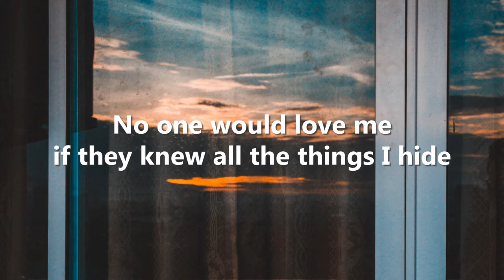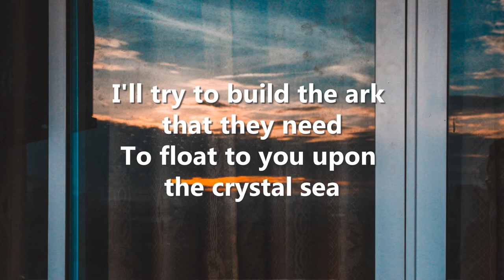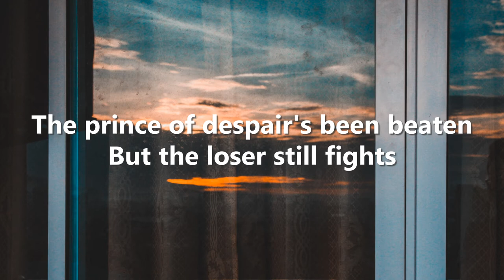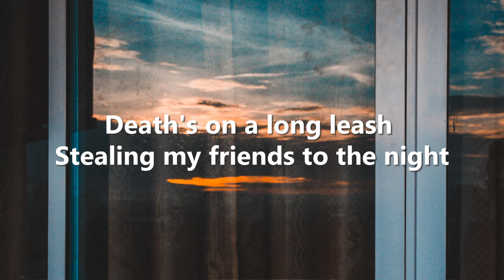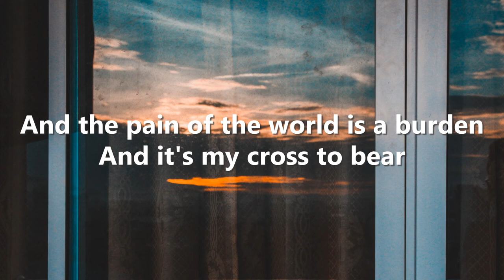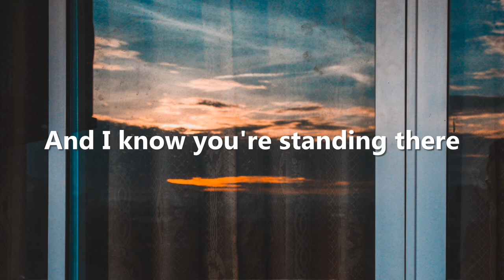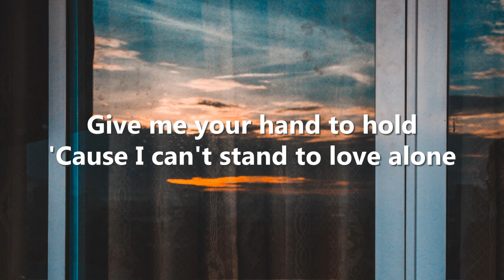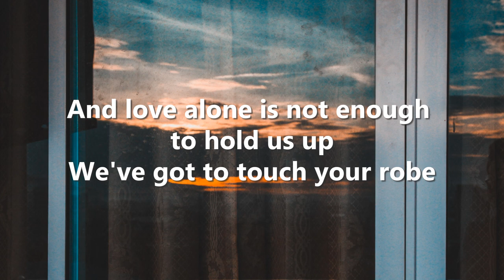LOVE ALONE by Caedmon's Call (Lyric Video)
LOVE ALONE by Caedmon's Call
Long Line Of Leavers (2000)

Long Line of Leavers (PAID LINK)

40 Acres (PAID LINK)

Caedmon's Call (PAID LINK)

In the Company of Angels: A Call To Worship (PAID LINK)

Share The Well (PAID LINK)

Back Home (PAID LINK)

Raising Up The Dead (PAID LINK)

Overdressed (PAID LINK)

In The Company of Angels II: The World Will Sing (PAID LINK)

My Calm // Your Storm (PAID LINK)

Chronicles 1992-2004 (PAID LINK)